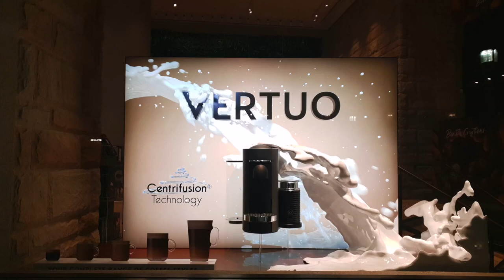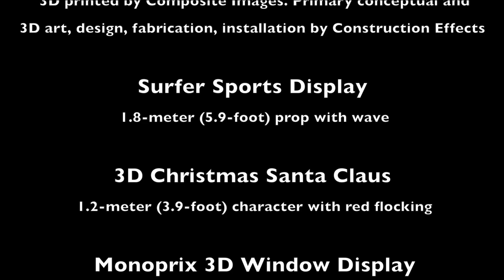Custom 3D Printed Window Displays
With the radical-printing speed of Massivit 3D technology, retail stores can quickly install window displays to make the most of a hot trend, their current omnichannel marketing campaign. . .or upcoming holiday. Size is no problem and creative customization. . . well, see for yourself.
Customer Credits:
Nespresso Splash by Construction Effects and 3D printed by Composite Images
Monoprix bottle 3D printed by Metropole